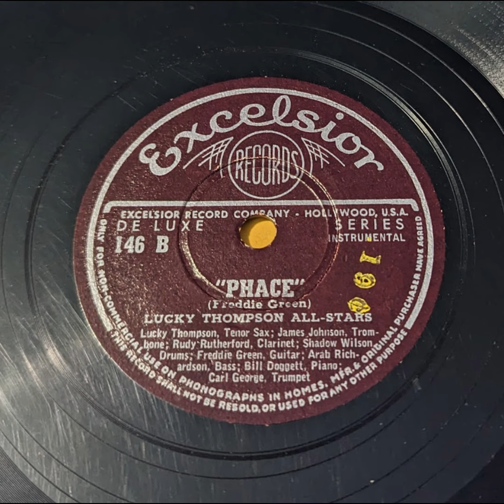Lucky Thompson All-Stars - Phace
Swing, Blues